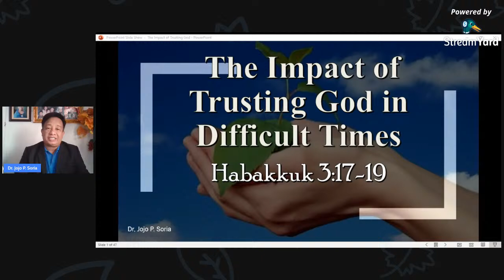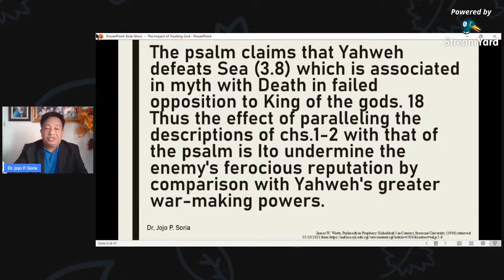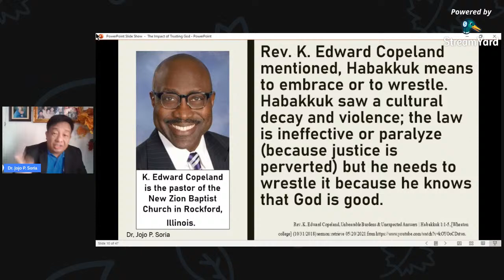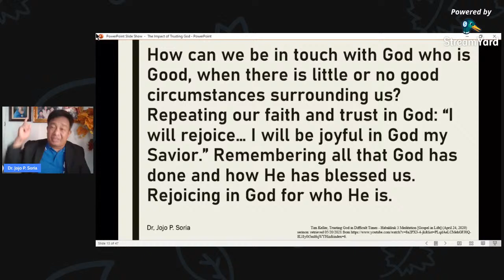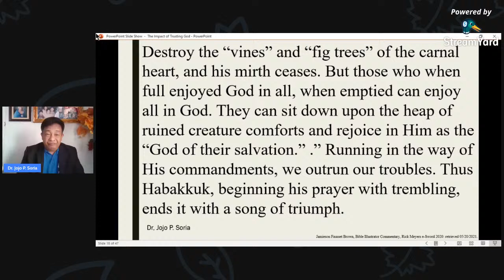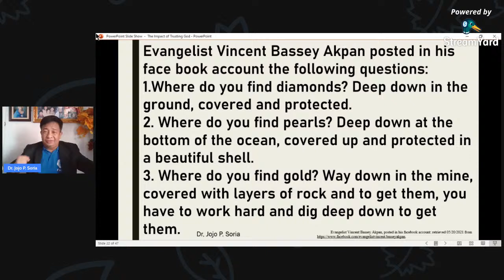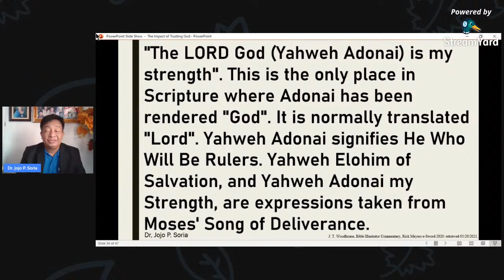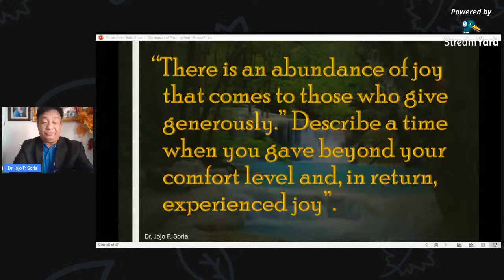The Impact of Trusting God in Difficult Times (Habakkuk 3:17-19)